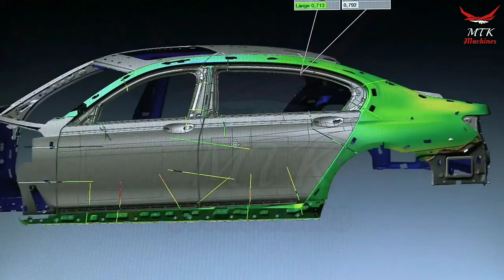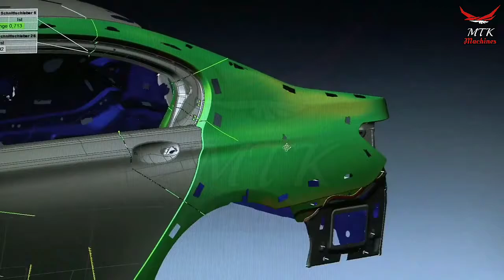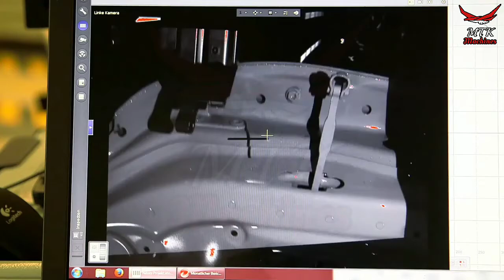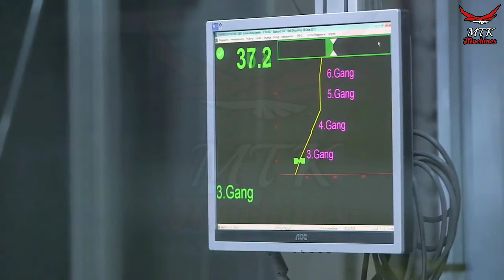BMW Car Factory ROBOTS - Fast Manufacturing | MTK